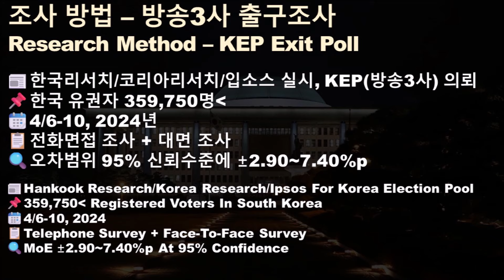한국 | 73억 출구조사를 이긴 최종 예측조사